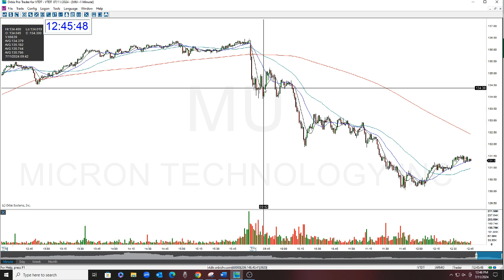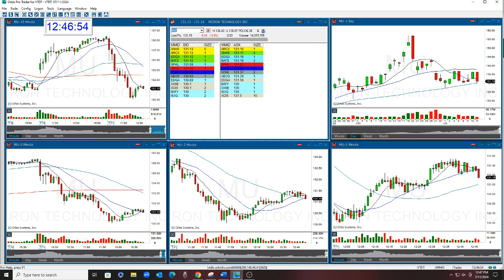MU STOCK SWOOSH SHOW PLAY OF THE DAY 7-11-2024